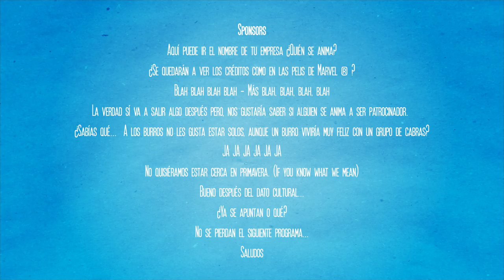Rafael Moreno Valle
Amigas y amigos les comparto esta charla con Rafael Moreno Valle ExGobernador de Puebla, nos contó sus planes para el 2018; busca una elección abierta y QueMexicoDecida a ElCandidatoDelFrente que contenderá por la Presidencia, confía en que pueda ser él quien obtenga el triunfo.